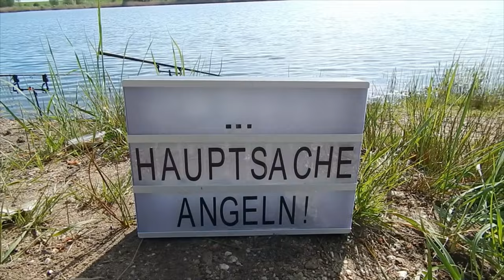Fencl Karpfenkescher - Fazit + Neuvorstellung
Letztes Jahr haben wir von Fencl der Standard Karpfenkescher bekommen und Dirk hatte versprochen euch zu berichten wie der Kescher sich so in der Praxis geschlagen hat. Dieses Versprechen lösen wir jetzt ein und bei der Gelegenheit wollen wir euch den neuen Fencler Karpfenkescher Premium vorstellen. Viel Spaß beim Anschauen.

Und schaut mal was Robin hier für ein krasse Aufnahmen für euch gezaubert hat. Mega Detailaufnahmen!

Kamera: Robin
Schnitt: Robin